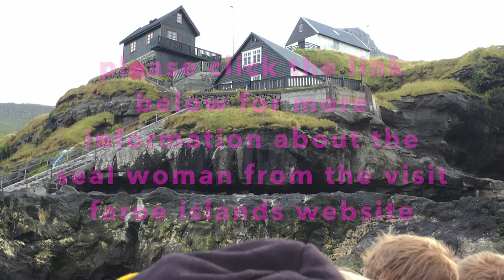BOAT TRIP TO KALSOY FAROE ISLANDS||VLOG #3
From our place in Runavik, it is an hour drive to Klaksvik Harbor, the boat and safety equipments are waiting for us there. It is a group trip which our friends had arranged. It is an amazing trip..

sountrack from this link.